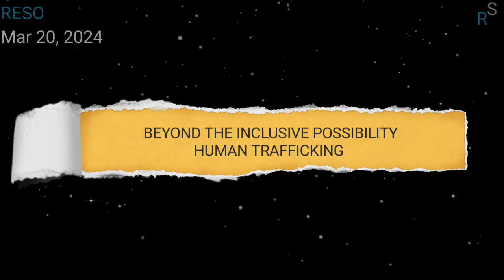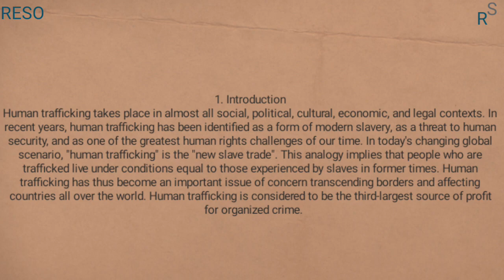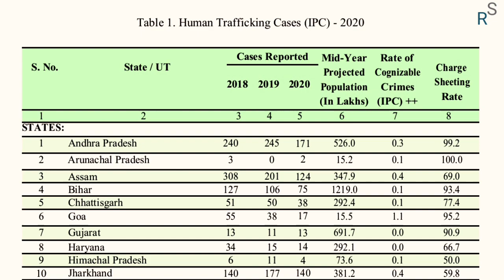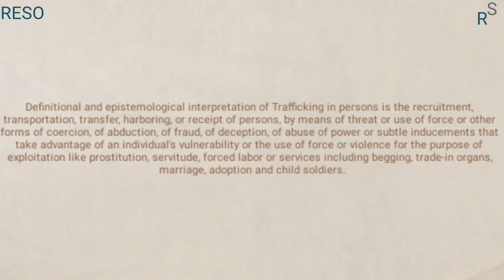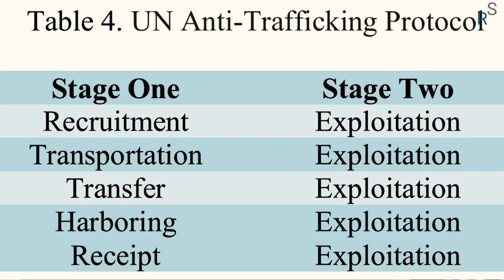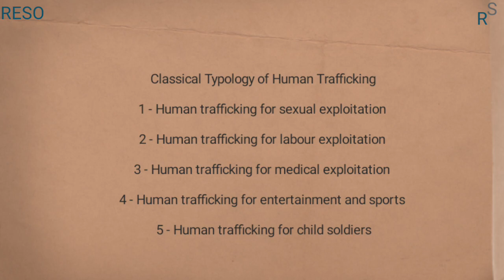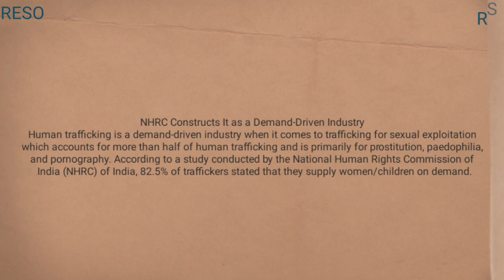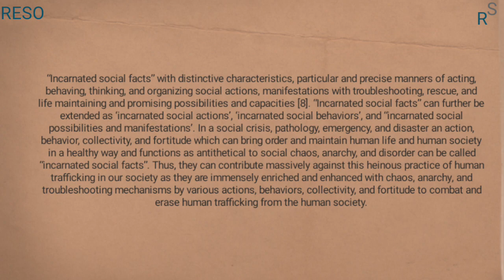HUMAN TRAFFICKING IN INDIA, MANAV TASKARI, BEYOND THE INCLUSIVE POSSIBILITY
Please find below the information about Dr Surender Kumar's research on human trafficking. In his study, he provides a detailed explanation of the typology of human trafficking, along with various sociocultural, political, and economic triggers responsible for this heinous social reality. He also analyzes gender and age-based victimization and examines the international and domestic laws to combat human trafficking and its implementable capacities.

Here are the chapters included in his research work:

Introduction (0:01)
Inclusive Possibility (1:7-2:5)
Abstract (2:10-2:38)
Within Intro (2:32-3:29)
Definition (6:20-6:57)
ITPA (7:13-8:29)
Stages of Human Trafficking (8:45-8:09:00)
Construction of India (10:41-11:02)
Typology of Human Trafficking (11:40-11:59)
UN Exploitation (12:55-13:05)
NHRC (13:30-14:04)
Incarnated Social Facts (14:32-15:38)